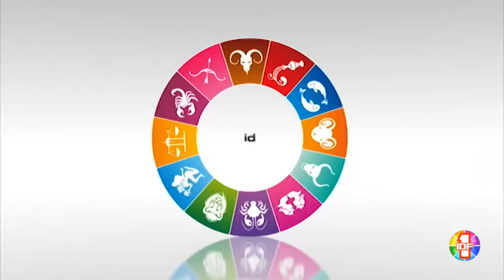Horoscope du 20 Juillet 2016 par Diane Boccador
Horoscope du 20 Juillet 2016 par Diane Boccador en partenariat avec etoiledevenus.